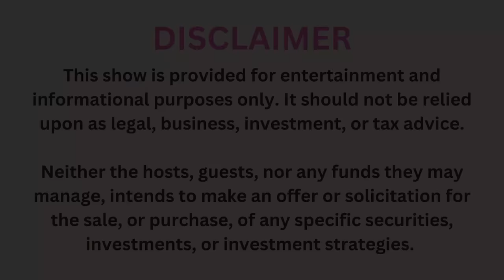The Fed rate pause pumped up markets but prices could fizzle on Friday after the NFP employment data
Some financial events require immediate attention, and for those special cases Brent Johnson and Jon Kutsmeda decided to start a NEW "Flash Market Update" segment.

In the first release of the FMU, the Milkshakes Duo discuss the Fed's Wednesday decision to keep their benchmark rate steady.

The Fed has paused the last two FOMC meetings, keeping the Fed Funds Rate at 5.50%.

After the last pause the Fed used a strong hawkish tone and reinforced their "higher for longer" forward guidance - bond markets did not digest the news well.

However, the most recent Fed decision, and post-FOMC press conference, were received with exuberance from bonds as the yield on the 10-year fell more than 15 bps and mortgage bonds soared.

Tune in to get more hot takes on the Fed's rate decision, and subsequent market reactions, in the inaugural "Flash Market Update".

FLASH MARKET UPDATE
(November 02, 2023)
The “Flash Market Update" is a special situation video release that covers breaking news or a financial topic that needs immediate discussion.

*** More information about Milkshakes, Markets, Madness, and the hosts, can be found after the chapter timestamps below. ***

FED PAUSE PUMP
Season 01, Episode 80
00:00 – "Flash" video intro

00:08 – The NEW Flash Update

00:54 – Market reacts to the Fed pause

02:59 – The biggest mover

04:26 – More pump or fizzle

05:54 – Long-end rising

09:08 – Wrap-up

09:25 – "Pump it Up" outro

09:31 – Disclaimer

MILKSHAKES - MARKETS - MADNESS
For additional content, including our longer weekend conversations, check out the YouTube channel and explore the different content which is organized in easy to follow playlists.

*** If you are new to the show please read the LEARN MORE section below. ***

Every week, Brent Johnson and Jon Kutsmeda invite you to share a laugh at their favorite Twitter tantrums, and the madness of financial markets.

If you are tired of drawn out, jargon filled, boring financial podcasts, then tune in for Milkshakes, Markets, & Madness to enjoy the lighter side and off-topic discussions that include sports, politics, memes, travel, and whatever fun they find during the week.

For anyone who is unfamiliar with our hosts, or new to the Dollar Milkshake Theory, please visit our and read the "About Us" page to learn more.

Join us each week for another episode, released every Saturday morning Eastern Standard Time.

Until then, don't be bashful, share with us any madness you come across during the week.